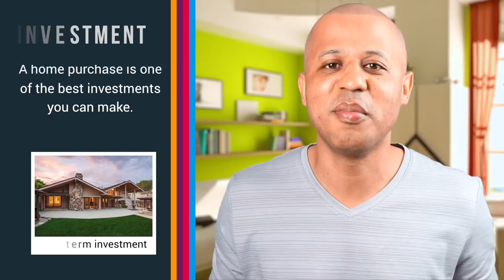Why You Shouldn't Rent A Home - Buying a House in 2019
Buying a House in 2019, Why You Shouldn't Rent A Home

Buying a house is one of the biggest decision you will ever make. If you've been sitting on the sidelines, we've got good news. Here are 10 Reasons To Buy a House Now.